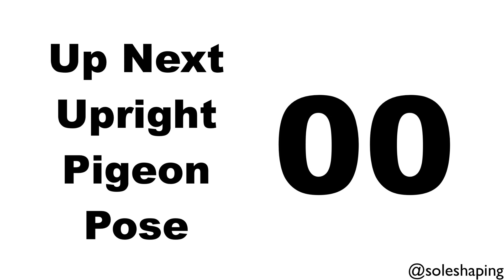Flexibility Workout Set 41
Follow Along Flexibility Set 41
Exercises: Child’s Pose, Pigeon Pose, Upright Pigeon Pose
Equipment: Bodyweight
Ability Level: Beginner
Target Muscles: Shoulders, Core, Lower Back, Glutes, Hamstrings